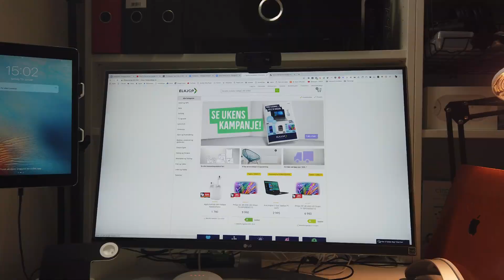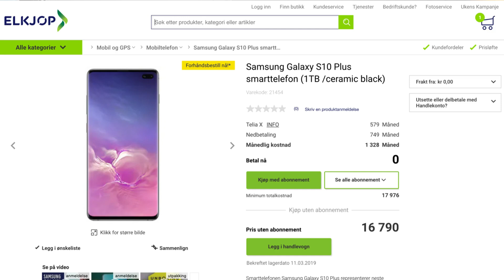Samsung Galaxy S10 Plus - Episode 16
Samsung Galaxy S-telefonene feirer 10 år, og da passer det seg å lansere nettopp Galaxy S10. Jeg har vært så heldig å få teste Samsung Galaxy S10 Plus en liten uke før den blir tilgjengelig i norske butikker 8. mars.

Dette er en solid smarttelefon. Fantastisk skjerm. Utrolig god batterikapasitet. Hele fem kameraer som tar strålende bilder og video. AR emoji som fungerer til kameraene foran og bak. Alt i alt den beste smarttelefonen jeg noen gang har testet!